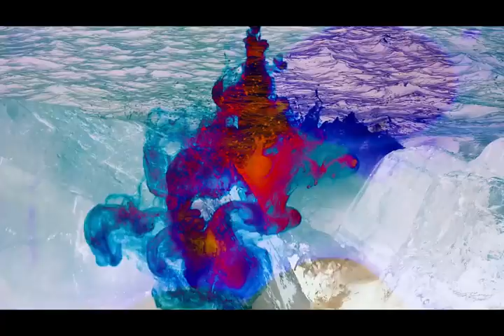Trilobytes -L’avalanche-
Segundo videoclip del grupo Marbellí Trilobytes,homenaje póstumo a Alexandre Lacaze,porque su sensibilidad y valentía hicieron de este un mundo mejor.